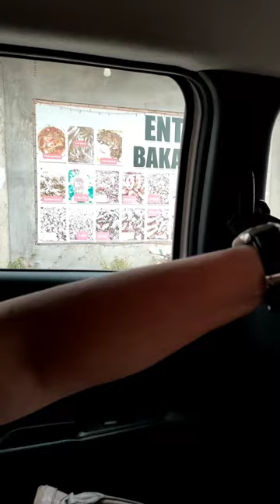Magkasama kaming apat si Inday Ngabil Ate Julie Balbacua Queen at Maam Mardy Mahusay ang driver